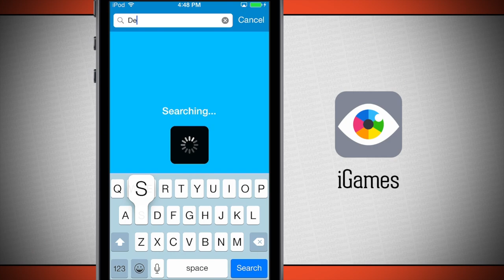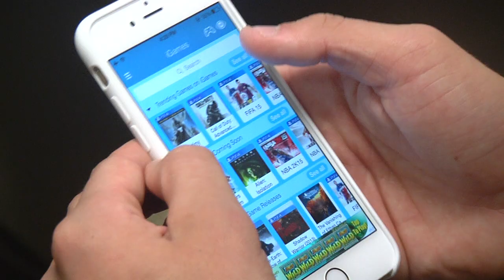Cabrini Student Develops App - October 8, 2014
Senior AJ Picard took his passion for gaming to a new level. Along with a team of developers, Picard was able to develop and design his own app that is now available in the app store.